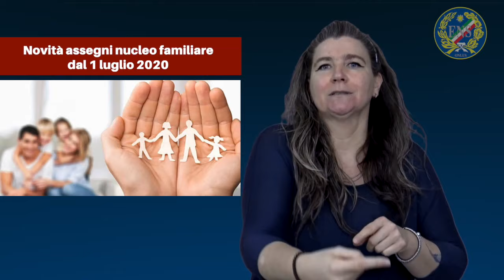Novità assegni nucleo familiare dal 1 luglio 2020